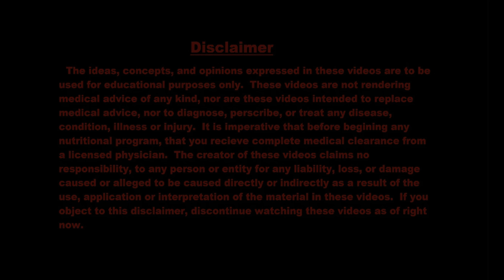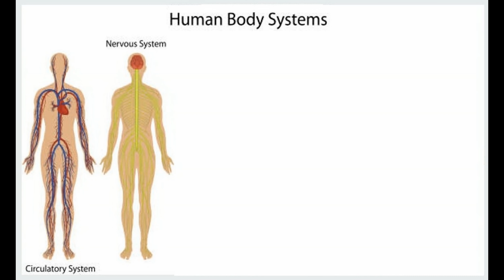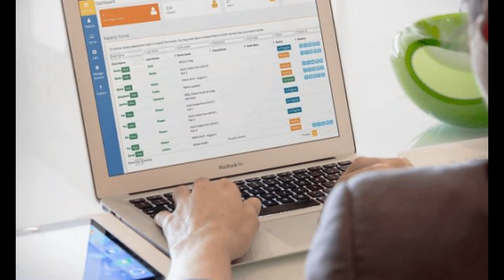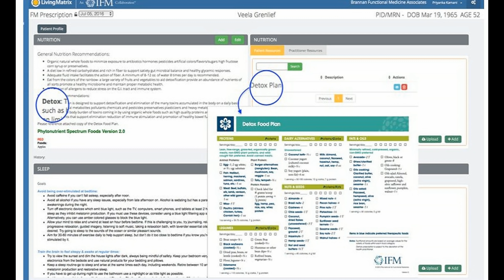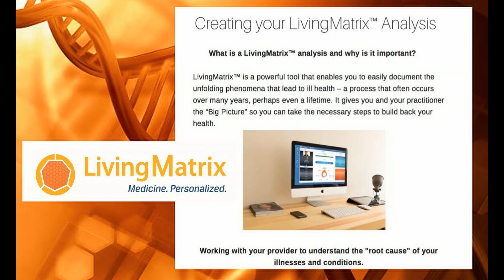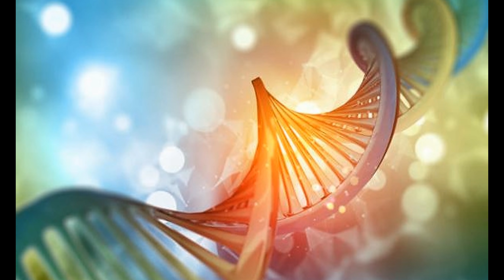Why conventional nutrition DOES NOT work, and why functional nutrition does!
ENZYMENTAL Episode 97:  Today, I interview Functional Nutritionist Julie Olson, visionary founder of Fortitude Functional Nutrition.  In our expansive conversation, Julie details the practical inner workings of Fortitude Functional Nutrition, why digestion is such a critical starting point for evaluating overall health, and why "the path to great health is NEVER a straight line".